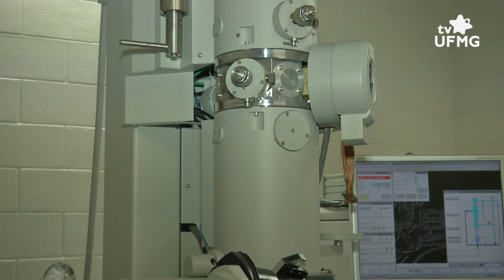Centro de Microscopia da UFMG abre as portas para o público no aniversário de 10 anos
Data de exibição: 17/11
Sinopse: Inaugurado em 2006, o Centro de Microscopia da UFMG proporciona, aos seus usuários, infraestrutura em técnicas de microscopia com padrão de excelência internacional. Para marcar o aniversário de 10 anos, o centro abriu as portas de seus laboratórios para visitas monitoradas.
Entrevistado: Wagner Rodrigues (diretor Centro de Microscopia UFMG)
Produção e reportagem: Alice Machado
Equipe técnica: Cássio de Jesus
Edição de Imagens: Paulo Guerra